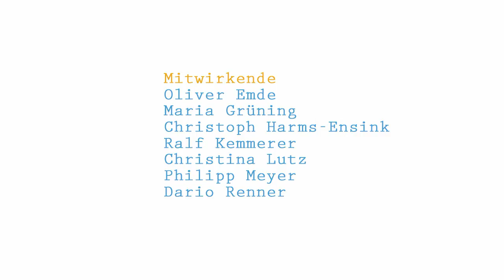Antifaschistischer Stadtrundgang durch Kassel - Teil 1/5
Im Rahmen des 11. Kasseler Präventionstags, der 2012 unter dem Motto „Kassel ist bunt - Kassel gegen Rechtsextremismus" stand, dokumentierten SchülerInnen und Studierende mit Hilfe von Historikern und MedienmacherInnen den Antifaschistischen Stadtrundgang durch Kassel. Seit vielen Jahren bietet der Historiker Dr. Ulrich Schneider Interessierten diesen Rundgang durch Kassel an, um das Geschichtsbewusstsein durch lokalen Bezug zu stärken.

Die fertigen Videos, die auf den Seiten der Projektpartner zum Download zur Verfügung stehen.

Die Kopiloten e.V. - Politische Bildung im kommunalen Raum
Nora-Platiel-Str. 1 | 34127 Kassel

LPR Hessen - Hessische Landesanstalt
für privaten Rundfunk und neue Medien
Wilhelmshöher Allee 262 | 34131 Kassel